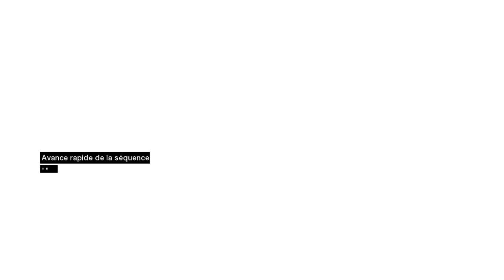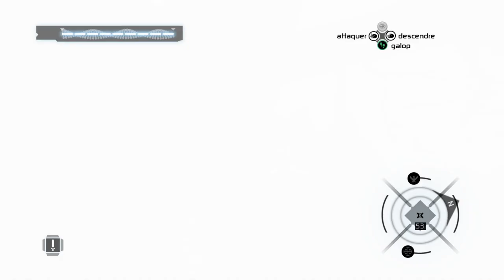Assassin's Creed Partie 07